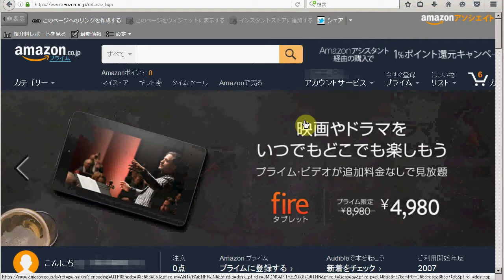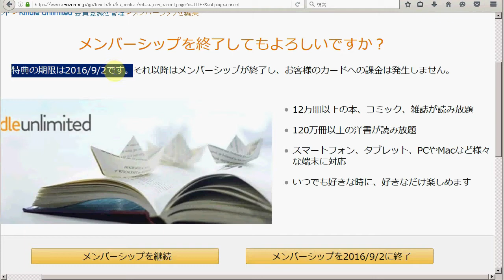Kindle Unlimitedに申し込んだら、無料期間の確認 & 退会予約を忘れずに!!、という話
【要点】
・Kindle Unlimitedは、無料お試しボタンを押すと何の確認もなく勝手に始まってしまうので、結構焦りますｗ。最悪、本人が開始したつもりがなくても勝手に開始されている可能性もあります。
・無料期間がいつまでなのか確認しましょう。
・無料期間が終了と同時に退会をするという予約ができるので、予めそうしておいたほうが良い。(もちろんそれを取り消して再開も可能ですのでご安心を)